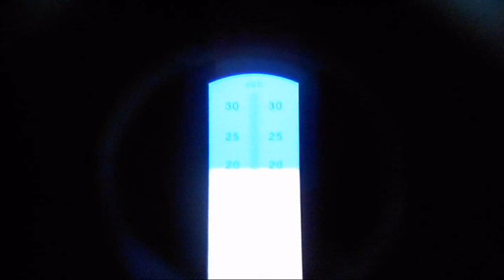Csemegeszőlőim - Fanny 2018